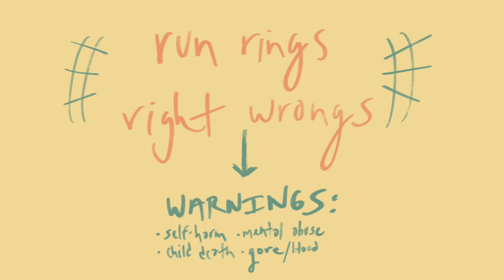run rings, right wrongs | vent pmv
(check the artist out his music is a vibe)

im ok! dont worry :]
i wasnt planning on uploading this but i kinda like it. may take it down later tho

also its almost 5 am my time i did this in an hour so the quality isnt very great! srry bout that